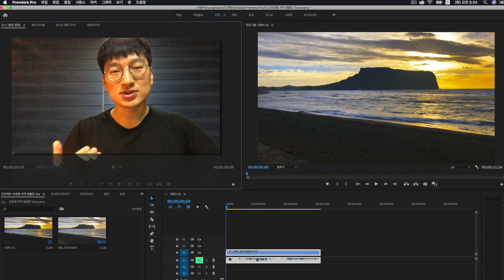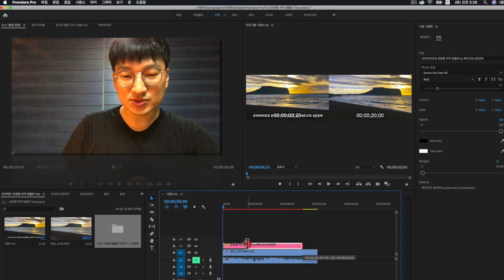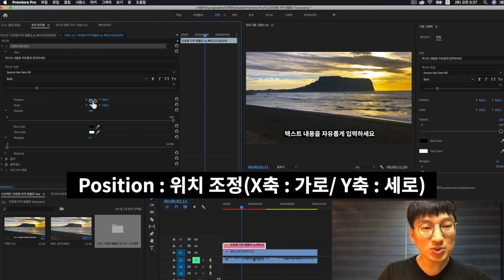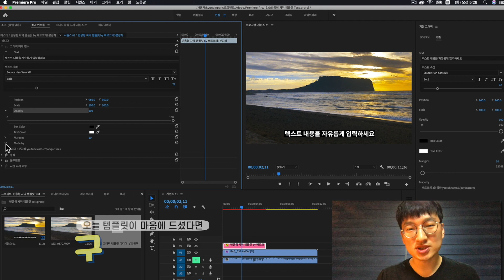빠르크의 프리미어프로CC2019 CC2018 반응형 자막 템플릿 공유합니다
안녕하세요 빠르크입니다.
오늘은 프리미어프로 CC2019, 프리미어프로 CC2018 에서 바로 활용할 수 있는 반응형 자막 템플릿을 준비했습니다. (mogrt 파일)

이번 자막 템플릿은 내용에 따라 박스의 길이가 자동으로 조정되면서 자막의 위치와 크기, 불투명도를 조정할 수 있습니다.

또한 박스 배경 색상과 텍스트 색상도 변경할 수 있어 더욱 다양한 스타일로 자막을 연출할 수 있습니다.

프리미어를 이용해 여행영상이나 브이로그 영상을 편집할 때 심플하면서 기본적인 자막을 넣고자 할 때 안성맞춤인 자막 템플릿 입니다.

mogrt 파일은 프리미어프로에서 사용하는 모션그래픽 템플릿 파일입니다. 설치방법도 영상 안에 설명이 되어 있습니다. CC2019 버전과 CC2018 버전 파일 2개로 준비했습니다.

자막 템플릿 파일은 아래 블로그 포스팅 주소에서 다운 받으시면 됩니다.

빠르크의 3분 강좌는 파이널컷프로X, 모션5, 프리미어프로, 애프터이펙트의 사용 방법 및 영상 편집에 필요한 템플릿들을 무료로 제공하고 있습니다. ^^